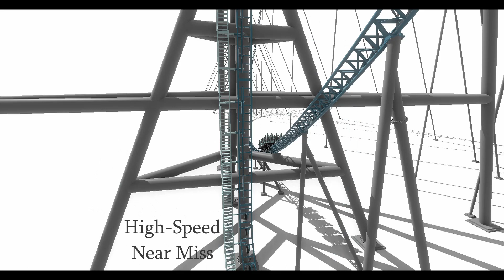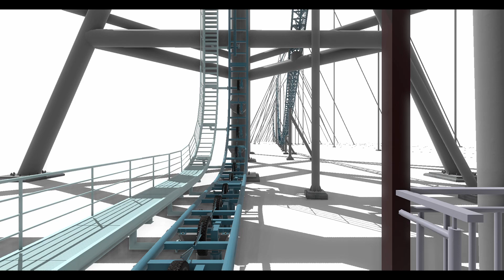Sky Flier - 545 Foot Tall Launch Coaster (NoLimits 2)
Sky Flier is a massive roller coaster concept created in NoLimits 2 with the force vector design tool. The ride features towering heights of over 500 feet and blistering speeds of over 120 mph, as well as airtime hills and hangtime-filled inversions. Enjoy!

Stats:
Height: 545 ft (166 m)
Drop: 528 ft (161 m)
Speed: 124 mph (199.5 km/h)
Length: 5954 ft (1815 m)
Duration (launch to brakes): 55 seconds
Inversions: 3
Airtime/Hangtime Moments: 5

Get Touch - TrackTribe
KnockOut - TrackTribe